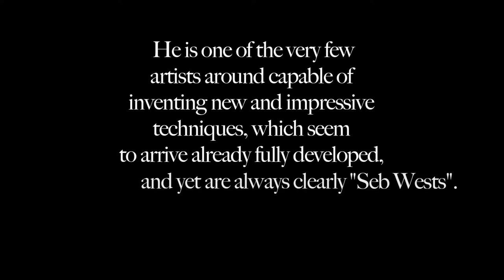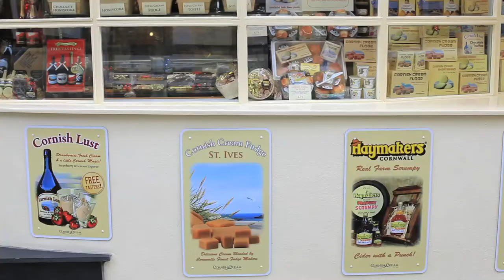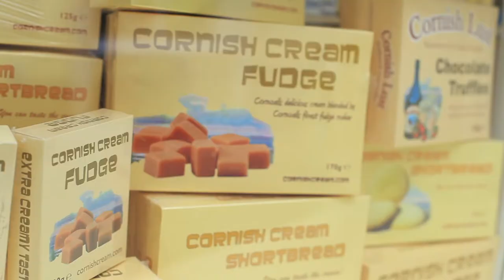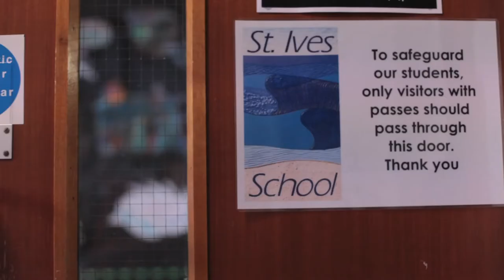10 Minute documentary - Seb West (2012)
PLEASE READ:

Ten Minute Major project, 3rd year University work.

Seb West a.k.a The Artist and his Paintbrush
Directed & Filmed by
Sam Williams

Edited by
Ben Thomas
and in charge of special effects/music.